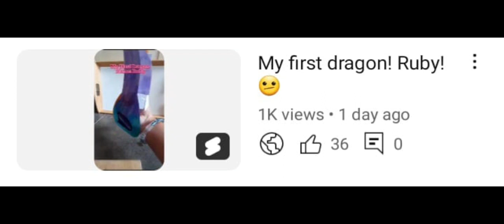Tysm everyone!!! ❤️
Video from Jen